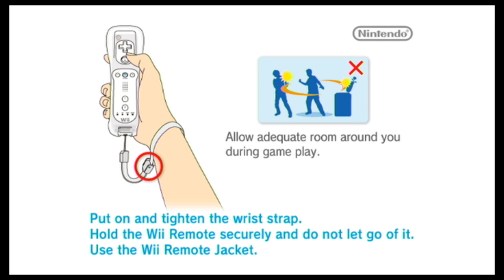Mario Kart Wii | Awesome Saturdays #59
Mario Kart Wii is the hardest game ever made.